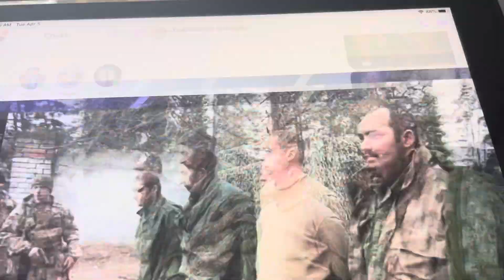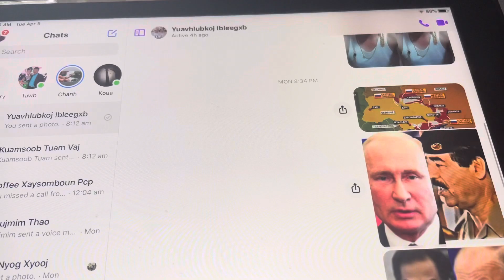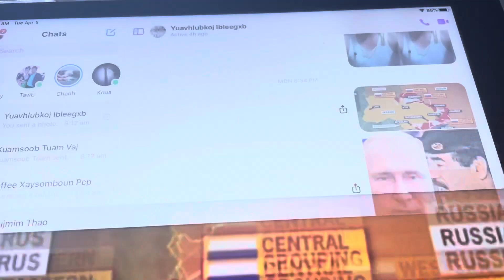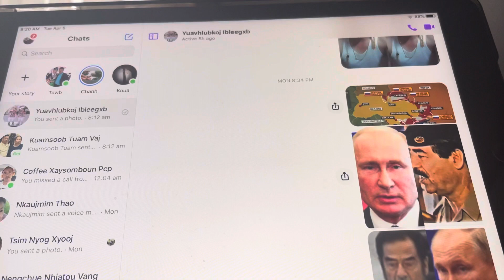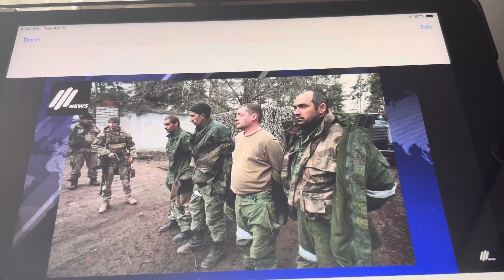tham pem xov xwm Ruam Ukrainian Russia part 2, 4,5